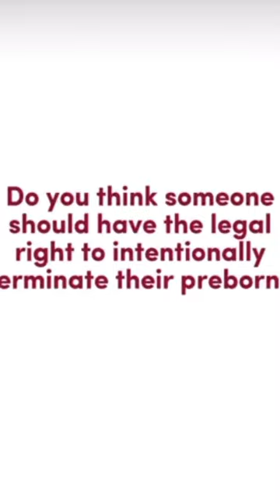GOD HAS A PLAN FOR EVERY CHILD FROM CONCEPTION. PLZ STOP ABORTION, SPARE THE BABY✝️✨🥹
I’m a mother myself so I understand the stress that comes with an unwanted pregnancy, whether it’s the mother/parents “fault”, an accident or abuse of some sort. Yet, the baby is not to be blamed for any reason, they didn’t choose to have you as a parent! There is One who had chosen that though: The Creator Himself, God Almight, the One from whom we get the air we breathe, Adonai! Whatever happened, He wouldn’t have wanted it to happen like that but yes it happens and His love and grace means He already knows that child from the minute they are conceived and He already has a plan for the child. His immeasurable love and mercy is upon that child, He will be there to protect that child and see that they grow up and if they get hurt, whoever hurts them will be judged one day. Jesus said once, that “ the kingdom of God belongs to those little one”!
Maman Domitilla, an evangelist from Congo now living in Canada, died and went to heaven. For 4 days, God stopped her family from burying her and one day she rose again ( a testimony for another day). One of the things Maman Domitilla saw in heaven was a lot of beautiful children playing (all children go to heaven as they would have died before being of age to be responsible and accountanble of their actions themselves). Now among the children playing and singing were some whose hands were folded in a fist even when they were clapping with the others and they didn’t seem as happy as the rest. She asked the angel, who was giving her the tour, why they were in such a state. The angel told her those young children  with folded hands, had been murdered in a way or another and they held the instrument used for their death and are always before the throne of judgment asking God to venge them. The murderer can be saved by receiving Jesus as their king and savior (in which case their name is taken before God’s throne of mercy) or they die and the child knows they will face God’s judgment. In the first case, the child drops the tool of their killing, in the other case they will wait until the murderer appears before God’s throne of judgment. So whether the killer faces any court and sentence here on earth, they still have to face the judgment of God like any other sinner.
I wish I could tell you it’s okay, but I would have lied to you. The problem with this world is that we’ll finding excuses to fulfill our wishes, and convince ourselves they are no consequences to that. What will happen when we start convincing ourselves that killing someone is okay, stealing from your neighbour is okay, cheating against your spouse is okay, milking your country while president, etc
Will that mean there won’t be any consequences to those offences? Of course there will be!  if the police doesn’t arrest the murderer for ex, the family of the murdered person will hunt them down until they kill them, right? And they will still face God’s judgment unless they confide in Jesus’ grace.
I will make a video with some of the Bible verses that show how much God cares for those little one.